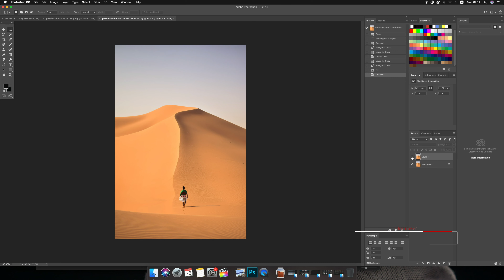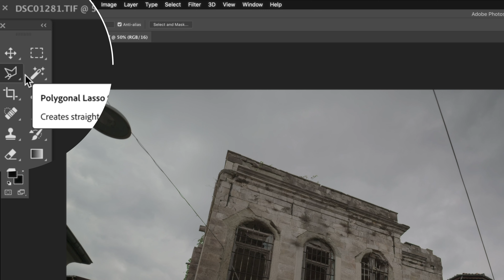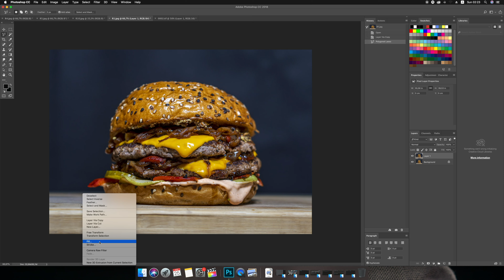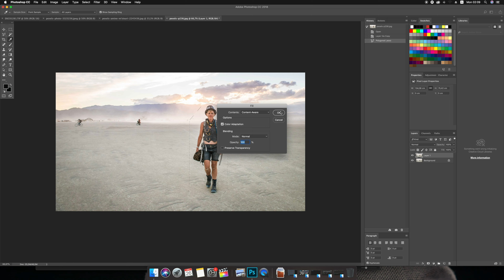فتوشاپ درسه دقیقه بخش دوم (ایفیکت فِل) | Photoshop in 3 minutes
چطو میتانیم چیزهای غیر ضروری را از عکس/تصویر خود حذف کنیم؟
درس های دیگر فتوشاپ: در لینک های ذیل